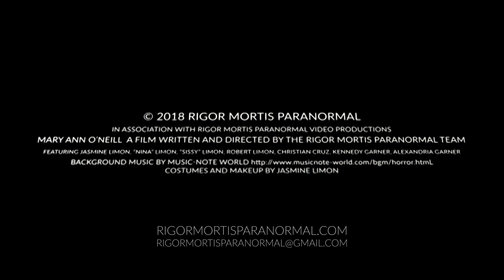Mary Ann O'Neill Horror Short Film - Official Trailer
Trailer for Mary Ann O'Neill, a horror short film based on true events that happened in the 70's.
Written and directed by the Rigor Mortis Paranormal team.
The full Mary Ann O'Neill horror short film originally scheduled to be released in the summer of 2018 now scheduled to be released Saturday October 26, 2019.

Featuring Jasmine Limon, "Nina" Limon, "Sissy" Limon, Robert Limon, Christian Cruz, Kennedy Garner, Alexandria Garner.

Costumes and Makeup by Jasmine Limon.